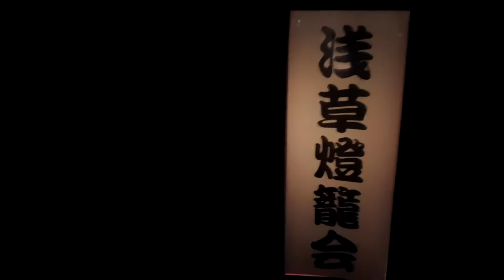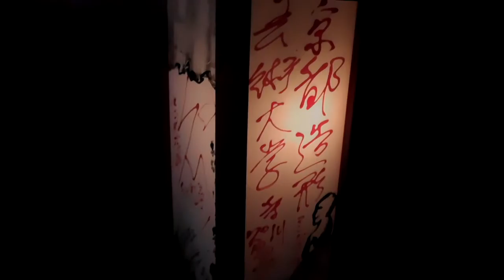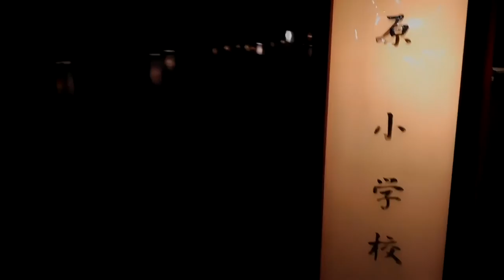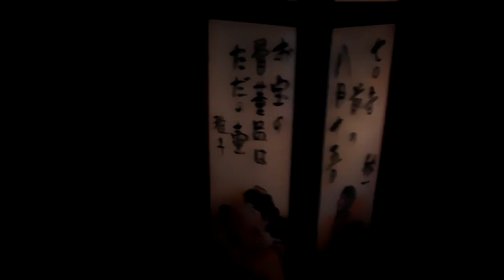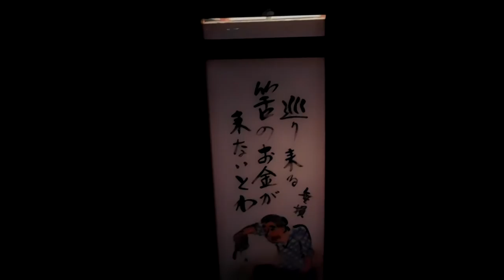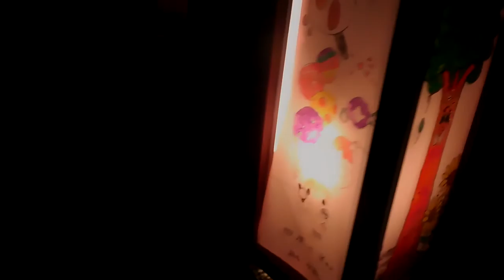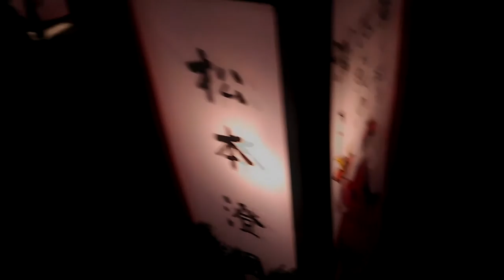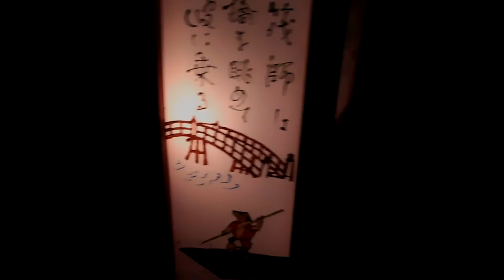DSCN7215浅草燈籠会20160930浅草寺 を歩いてみた